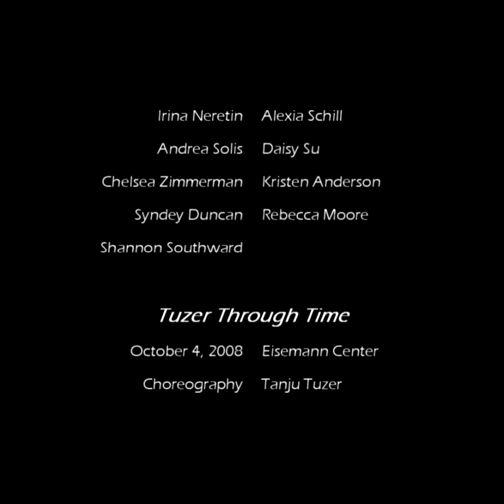No Obstacle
Tuzer Ballet's No Obstacle October 2008
Opening Movement (Barre) and Credits
Eisemann Center for the Performing Arts, Richardson, Texas